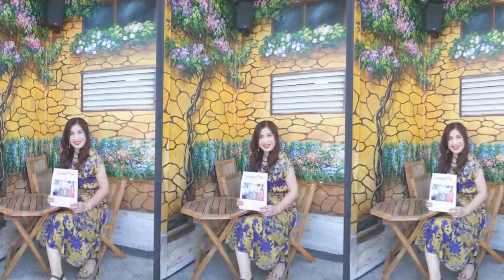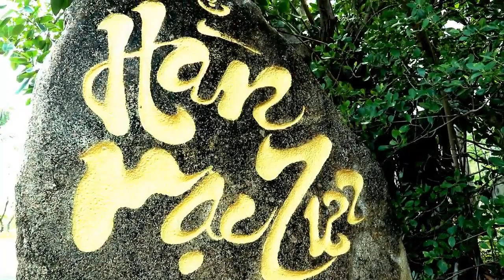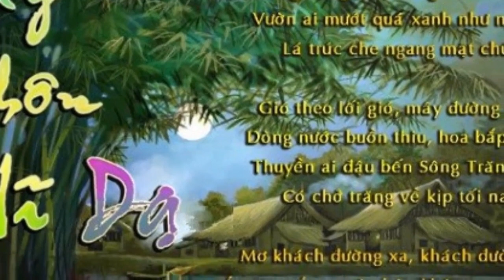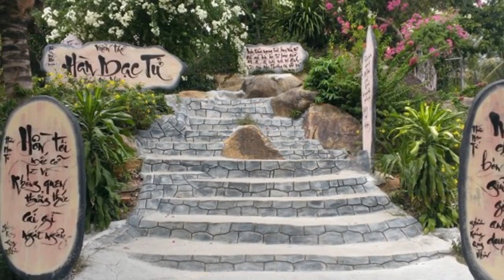NGẪM Viết lời dẫn BTV Bình Yên Thơ Khách Lang Du Giọng đọc và Diễn ngâm Ns Hoàng Mạnh Hùng